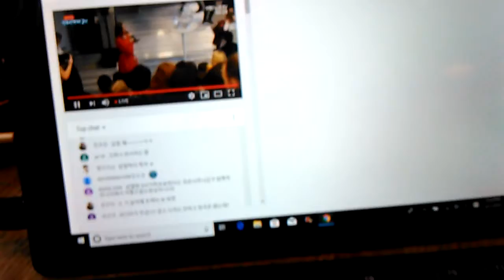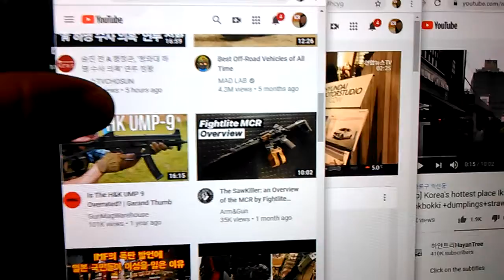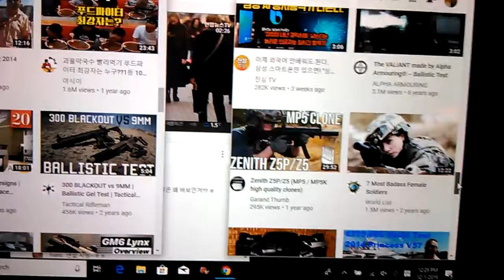5) handling mafia junior power! VID 20191201 122414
**"u.s.a is full of mafia and gang and terrorist with drug operation
 and gay community activity and financial fraud for the investment
 with identity theft and money laundering. It is government people's
 power lifestyle in the world. And they performed globalist power in
 the world. Even,they children have such a power life and their
  people follow their children's order,too. u.s.a have same
 gangster family tradition just like south korea. This kind of system
 created military operation in Gwang-Joo what have been called
 May-18 Riot. On my opinion,Many city in u.s.a have same problem
 by mafia and criminal minorities. u.s.a need national alert system."

Starbucks in Washington d.c
by Dec-01-2019 Sunday 1:21 PM
From 2004,
5 times of gun threat,5 times of knife threat,many times of black guys threat,uncountable times of cheating and taunts,uncountable time of spitting,uncountable times of spraying nose,
I speak Korean,English,Sp